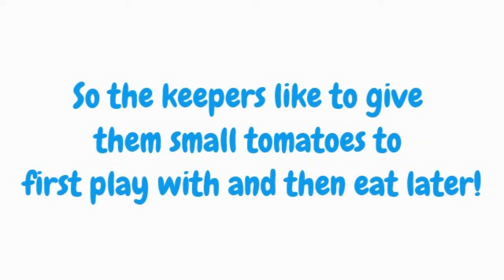Otter Juggling!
Watch our Asian Short Clawed Otters demonstrating their juggling skills at Seaview Wildlife Encounter!